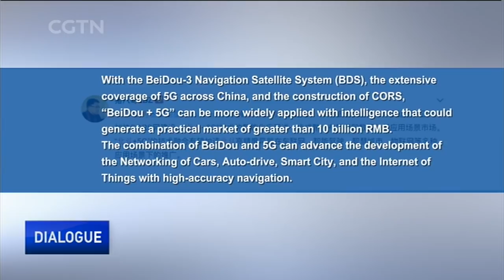What functions will BeiDou have – both in and outside China?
Chinese President Xi Jinping has announced the official launch of the BeiDou-3 global navigation satellite system. The final satellite was put into orbit last month, with the following testing successful. The Chinese system has joined in GPS, Glonassa and Galileo in providing services worldwide. What functions will BeiDou have – both in and outside China? How will it aid China's space program? And, with U.S. talk of a new space race, how can China promote space cooperation rather than conflict?